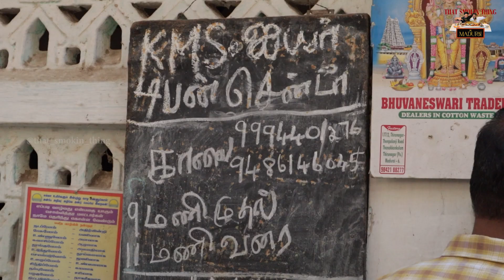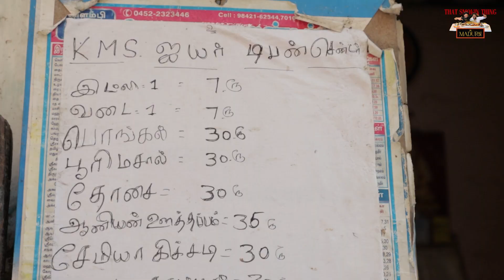40-year-old Tiffin Centre behind Meenakshi Amman Kovil | Madurai Series Ep 4 | That Smokin Thing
That Smokin' Thing takes you to our fresh food experience of Madurai.

Ep 4 of the Madurai series is about the 40-year-old tiffin centre behind Meenakshi Amman Kovil, famous for its vegetarian food.

Walk with us to the city's one of the oldest food places to experience healthy home-like food.

In Association with DIVO - Digital Partner